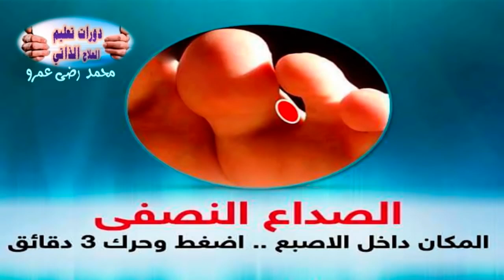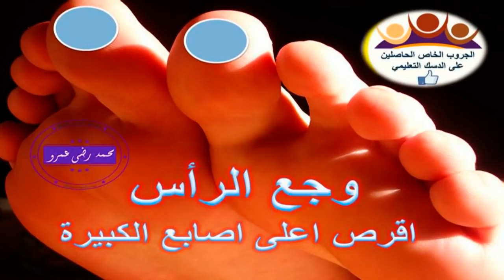(ماهو علاج الصداع؟ طريقة التخلص من الصداع النصفي دون مسكنات عند النساء؟ (حصري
Welcome to Sunshine Channel
مرحبا بكم في قناة نور الشمس

علاج الصداع

حل مشكله الصداع في دقيقتين باذن الله تعالى

المصدر قناة العلاج الذاتي للدكتور الاخصائي محمد رضا